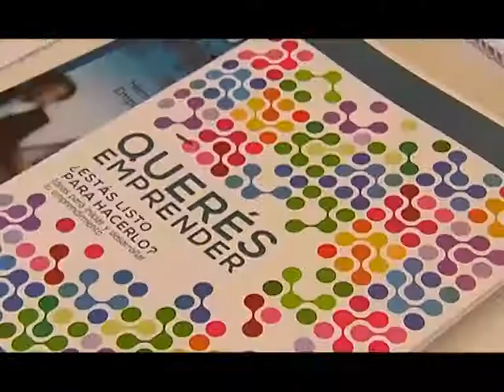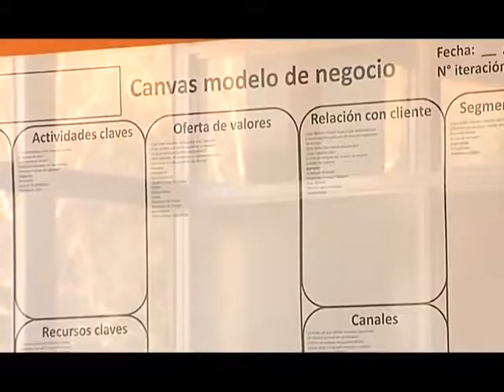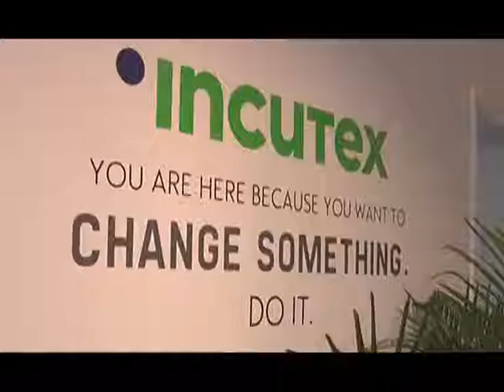Coworking, una tendencia que también crece en Córdoba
Cada vez más profesionales acuden a espacios de trabajo donde comparten conocimientos y experiencias, con interacciones reales.